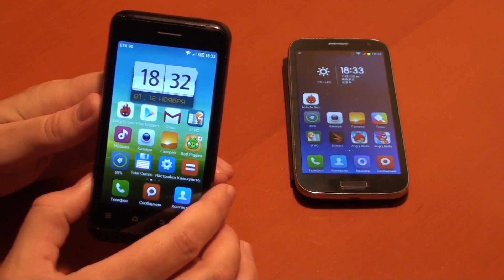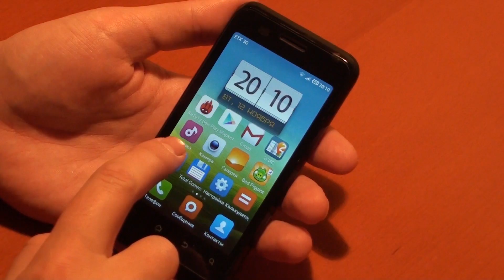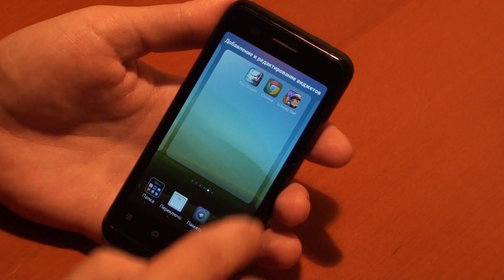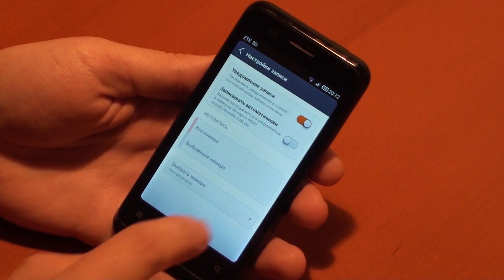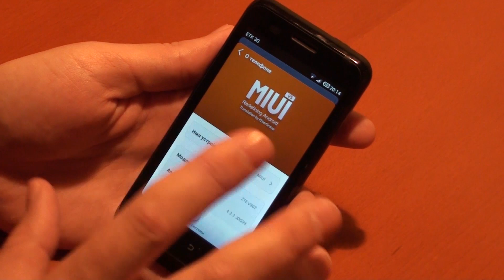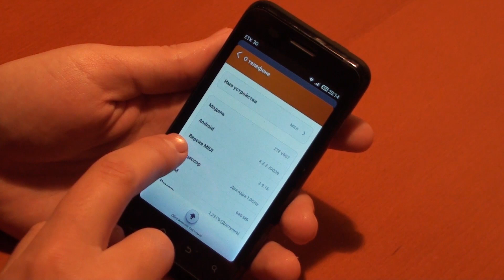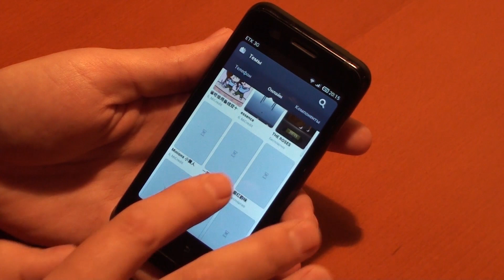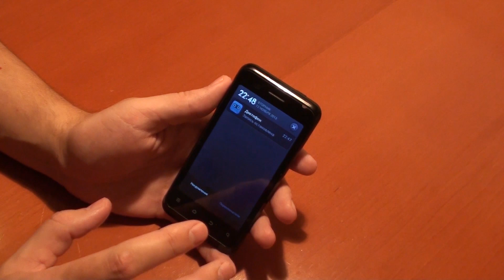MIUI - китайский прошивка Android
Обзор MIUI v5. В видео показаны только основные особенности. Перечислены далеко не все возможности и приложения этой прошивки, которых с каждым днем становится всё больше и больше.

В видео участвовали телефоны ZTE V889s и Star u9501.